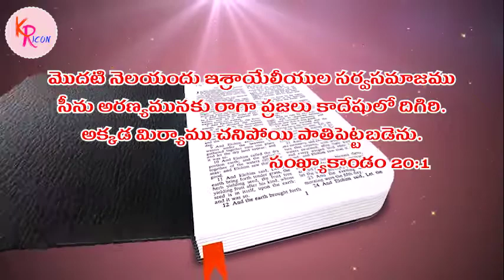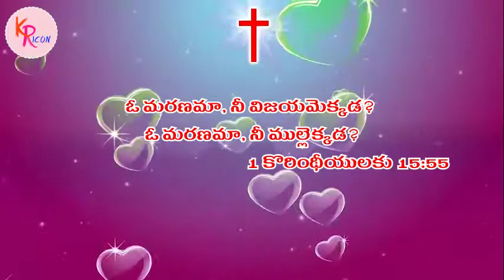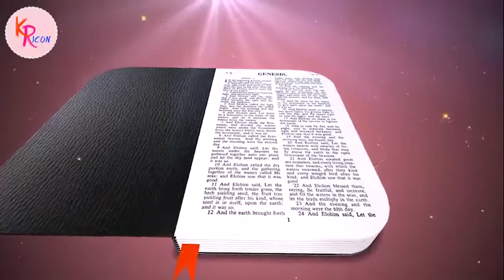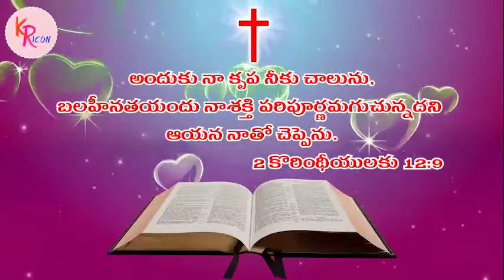Pastor S Rajasekhar Garu || Daily Messages 2020-06-03 || Audio Message